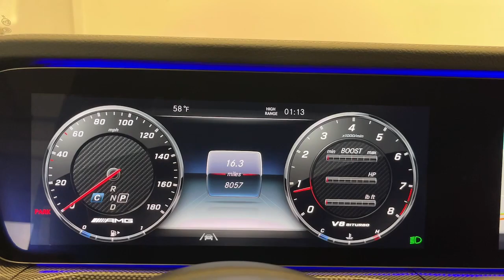2023 Mercedes-Benz G-Class CT Greenwich, Stamford, Darien, Port Chester, White Plains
Pre-Owned 2023 Mercedes-Benz G-Class G 63 AMGÂ® available at Mercedes Benz of Greenwich located in 261 West Putnam Ave, Greenwich, CT, 06830. Servicing the Greenwich, Stamford, Darien, Port Chester, White Plains area.